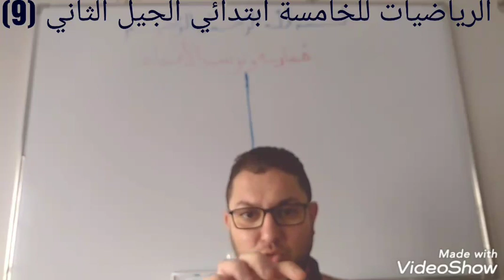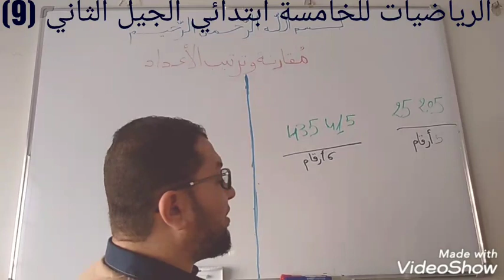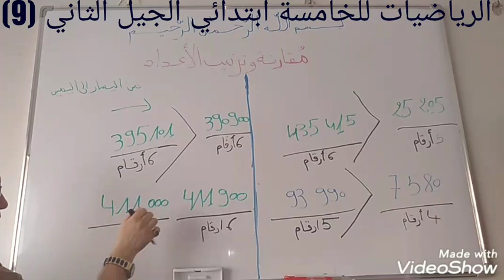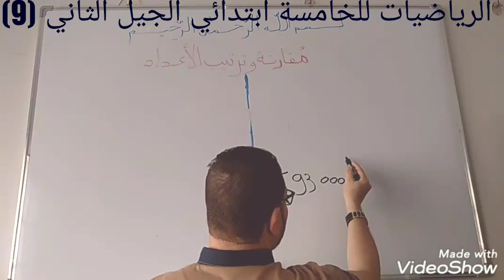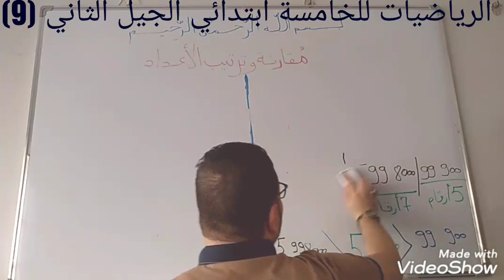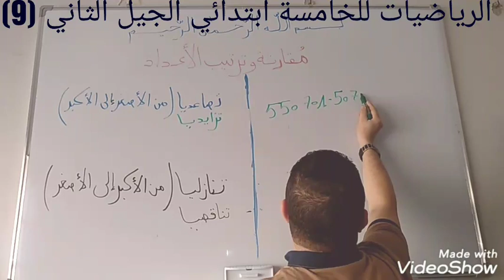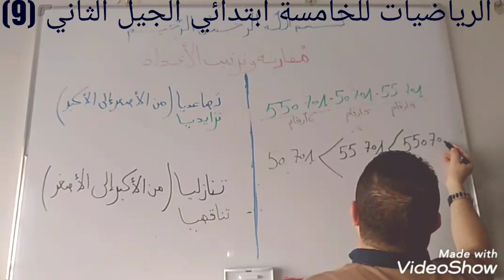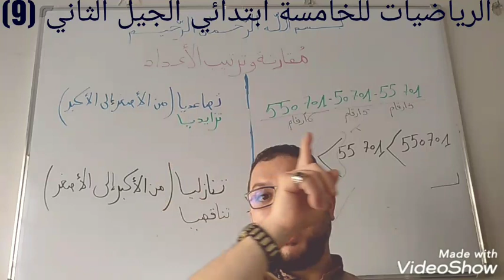مقارنة وترتيب الأعداد للخامسة ابتدائي الجيل الثاني (9) | ملتقى الأساتذة والأحبة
الفرقوقي محمّد
ترتيب ومقارنة الأعداد للخامسة ابتدائي
الرياضيات للخامسة ابتدائي الجيل الثاني